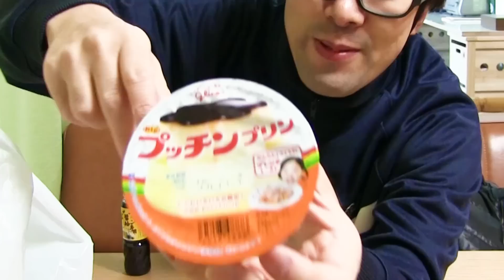【検証】プリン専用醤油は本当にウニ味になるのか！？